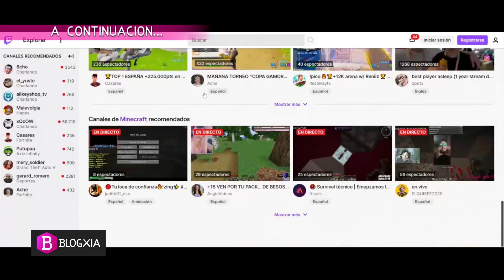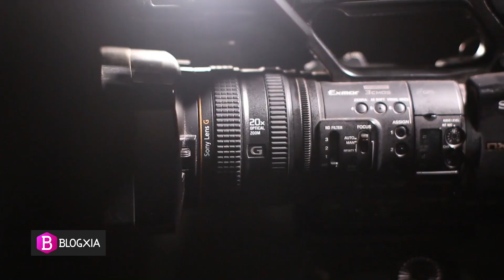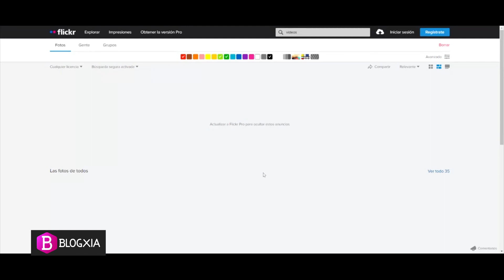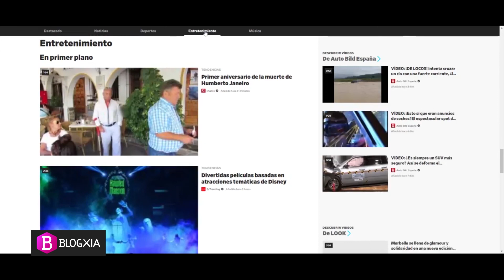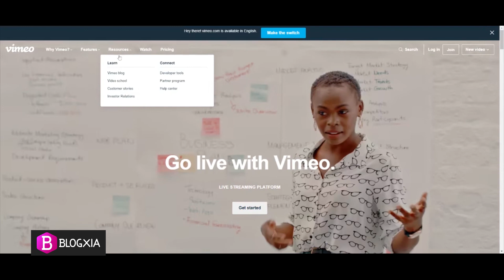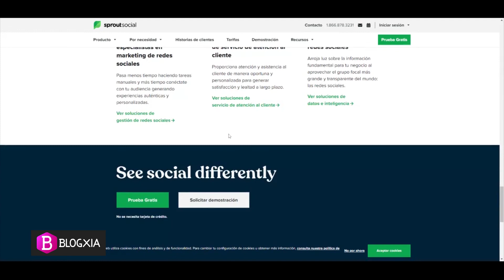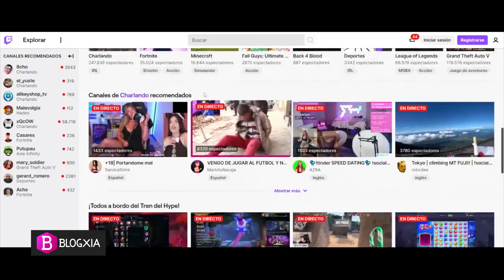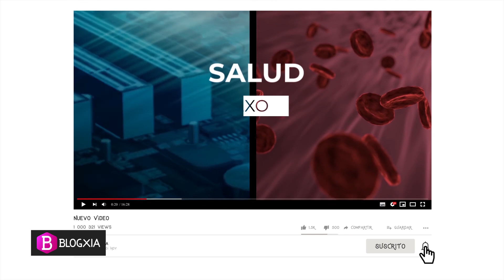PLATAFORMAS para PUBLICAR tus VIDEOS 🎬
Existen una amplia variedad de páginas y plataformas online para PUBLICAR tus VIDEOS. Por ello, en el vídeo de hoy te enseñamos algunos de ellos para que elijas el que mejor se adapta a tu contenido.

00:00 - A continuación
00:52 - Introducción
01:22 - Cabecera
02:04 - Flickr
02:53 - Daylimotion
04:00 - Vimeo
05:13 - Sprout
06:08 - Twitch
07:23 - Cierre